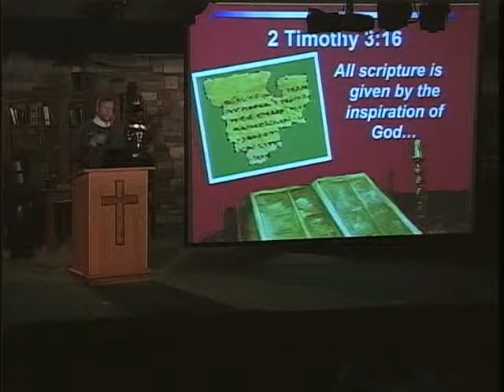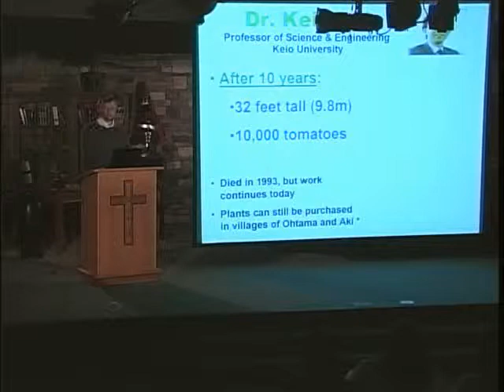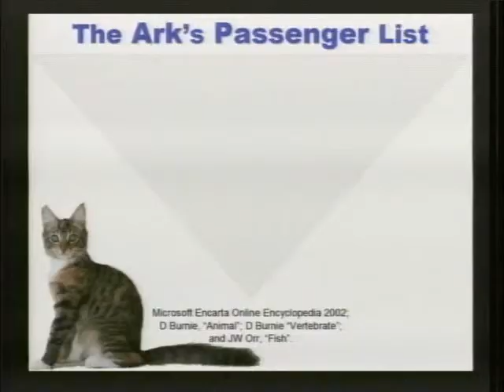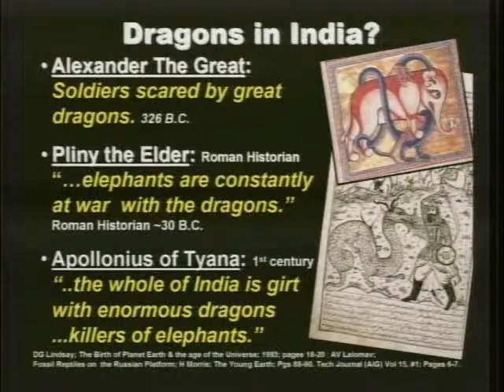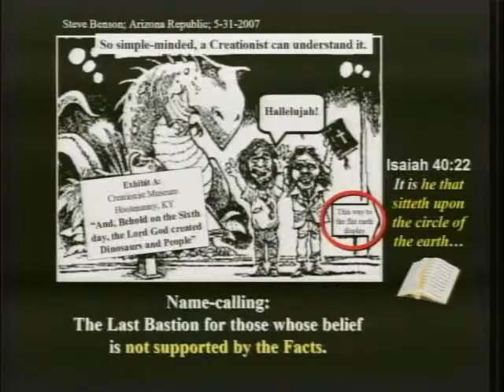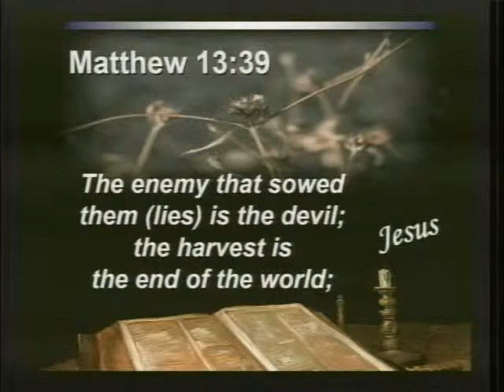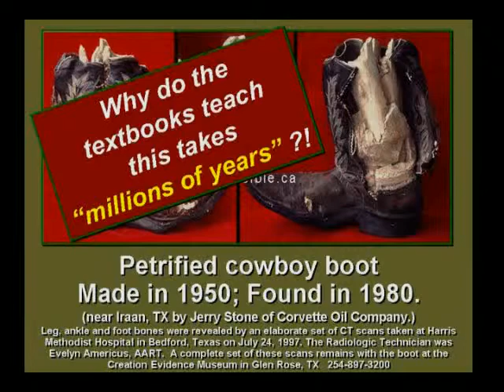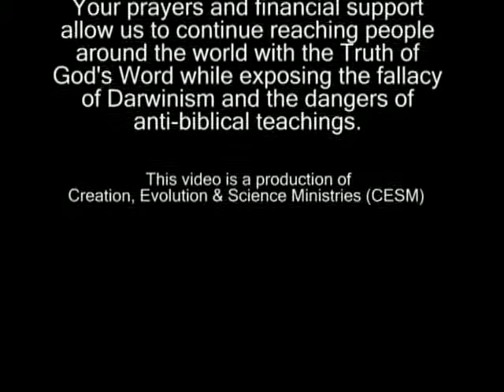Creation Evolution and Science Ministries (CESM4) - The Pre Flood World Noahs Ark and Dinosaurs